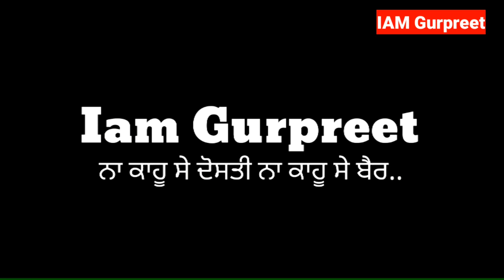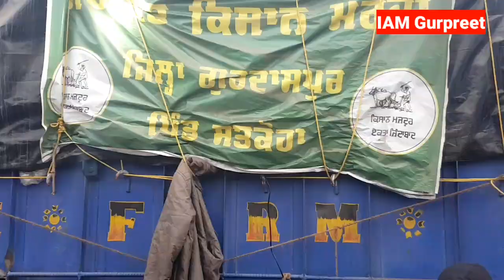kisaan morcha singhu border te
lok sabha
krishi bhawan
Bhagwant​ Mann
kheti​ bill
center​ govt